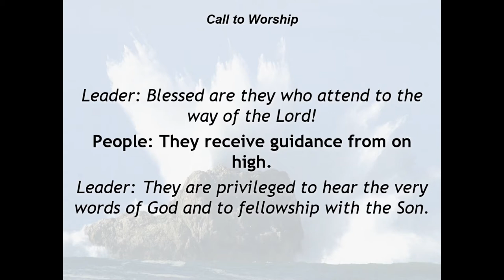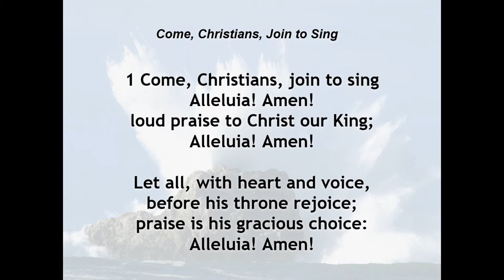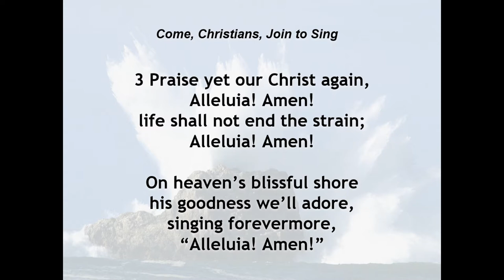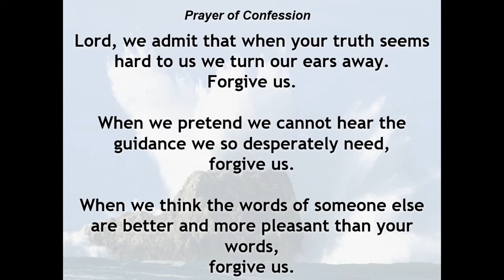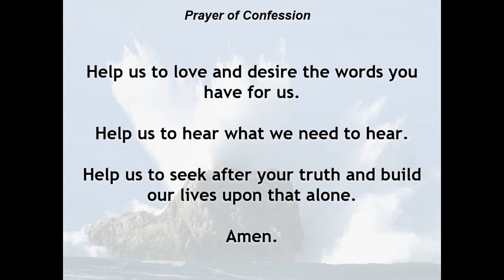May 30, 2021 Foundations Service